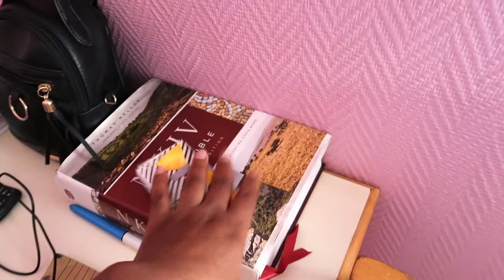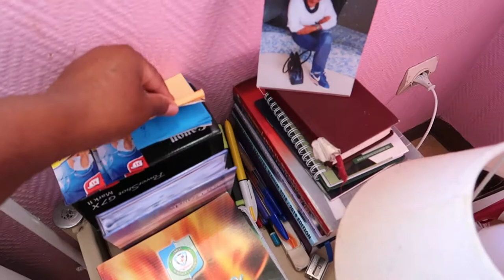Mini ROOM TOUR + Vlog! Nigerian Living In France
I absolutely love getting fedback and comments:)
Please  feel free to drop a comment and I will respond :)

Bringing you entertaining and value adding content around relationship (love), faith and vlog (lifestyle).